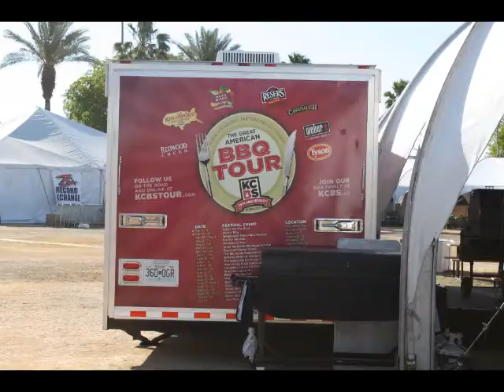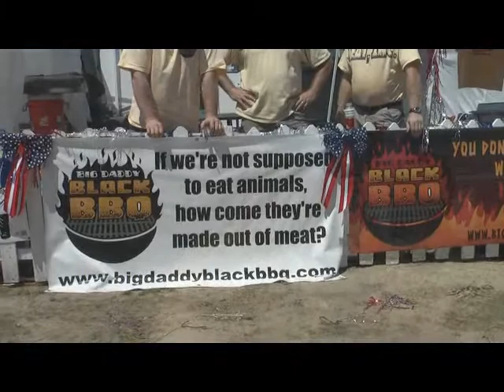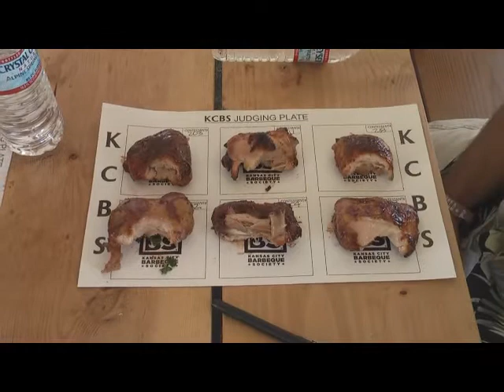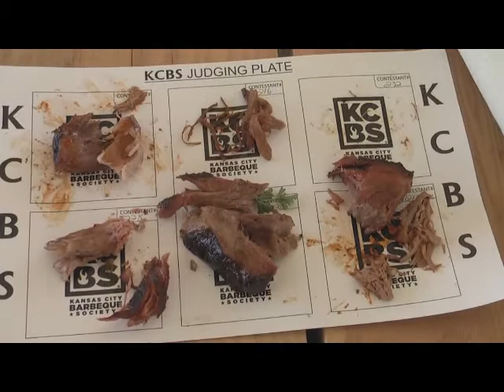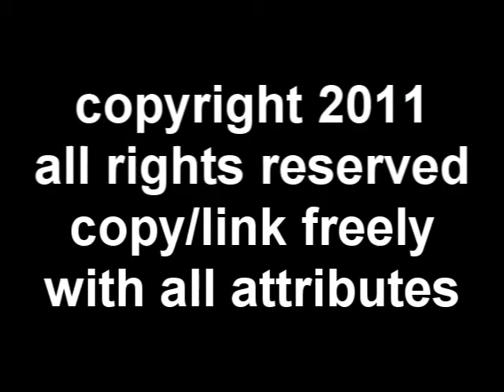Stagecoach 2011 bbq contest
KCBS sanctioned the bbq contest in Indio, California at the Stagecoach country music fest.  Twenty nine teams competed, and some retailed to the public of 65.000 on Saturday and same on Sunday